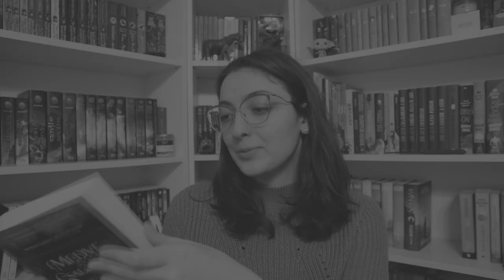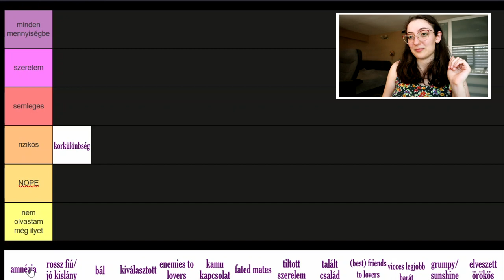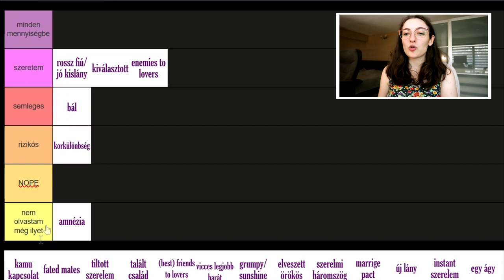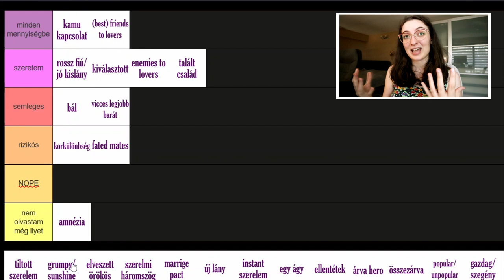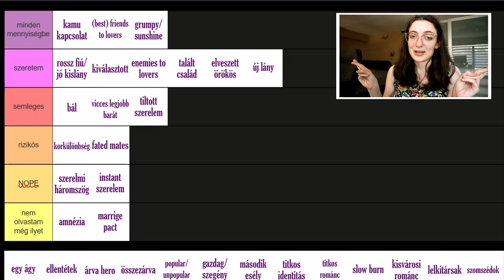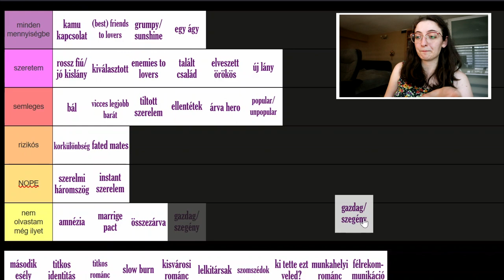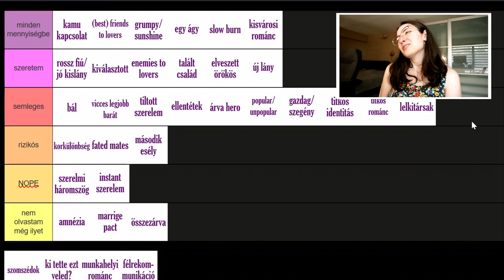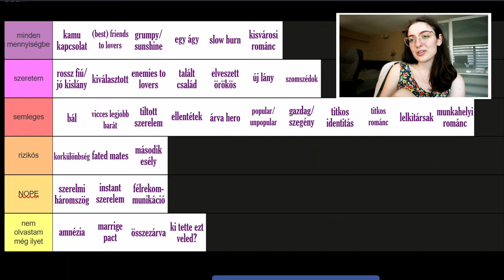Melyik a legjobb klisé? | Rangsorolás